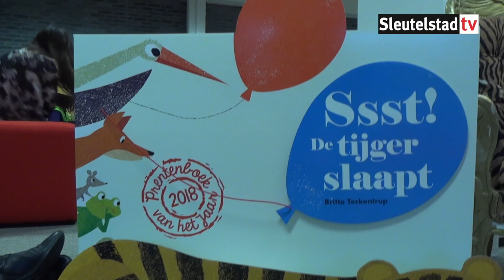Nationale Voorleesdagen bij BplusC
Ssst…Tijger slaapt. Burgemeester Lenferink heeft de kleuters aan zijn voeten in de locatie van BplusC in de Merenwijk. Hij leest het verhaal niet voor, hij draagt het voor en heeft voor de gelegenheid zelfs een eigen tijgertje meegenomen om de kinderen optimaal te betrekken bij het verhaal. Volgens Marie Matthijssen, projectleider Bibliotheek Onderwijskansen bij BplusC, is dat de beste manier om voor te lezen. Zij raadt ouders aan minimaal een kwartiertje per dag voor te lezen. Goed voor de taal van het kind, voor de emotionele ontwikkeling, stimulans voor de fantasie en nog veel meer. Maar vooral elke dag een heel erg fijn moment samen voor ouder en kind.